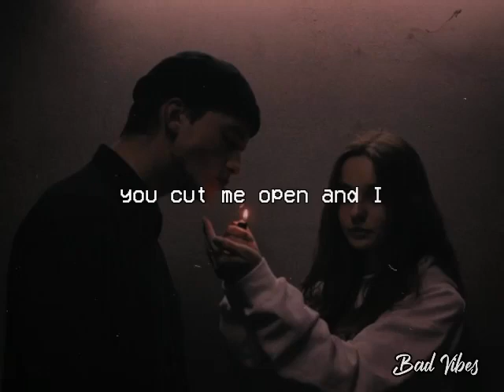Bleeding Love | Ni/Co